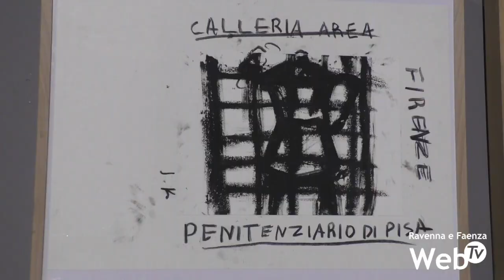Un viaggio nell'arte dalla metà dell'800 ad oggi: inaugurata la mostra ai Magazzini del Sale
Le passioni dei collezionisti: da Bertelli a Cattelan. Inaugurata ai Magazzini del Sale di Cervia la nuova mostra organizzata da CNA e curata da Claudio Spadoni. Un viaggio artistico dalla metà dell’800 ad oggi attraverso le opere della Collezione Martelli, della Collezione Franci, della Cà la Ghironda Moderna art museum e della collezione Ettore Mina Zattoni. Dopo l’omaggio alle gallerie d’arte del 2021, fino al 20 agosto l’appuntamento culturale di CNA, che si rinnova a Cervia da oltre 20 anni, omaggerà il lavoro, il ruolo e la passione dei collezionisti.